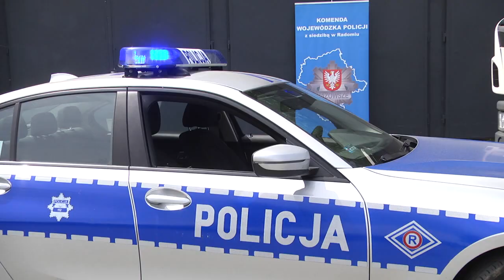Dla każdego jest miejsce na drodze